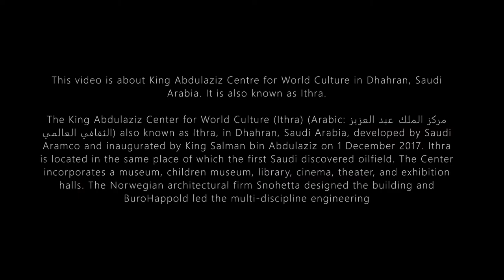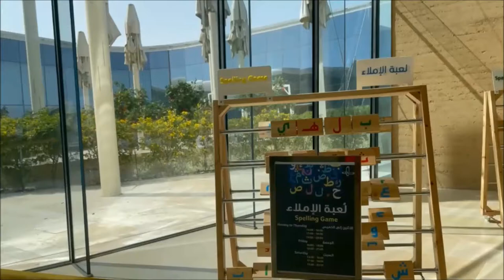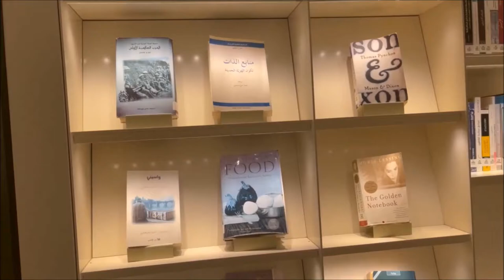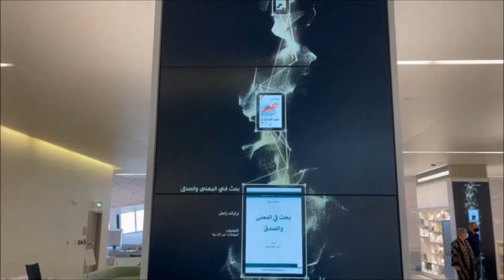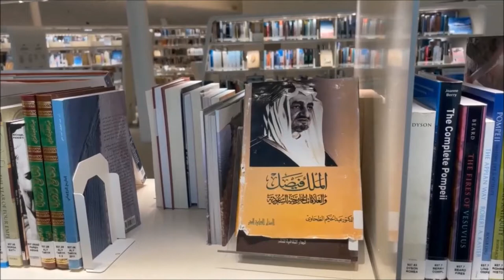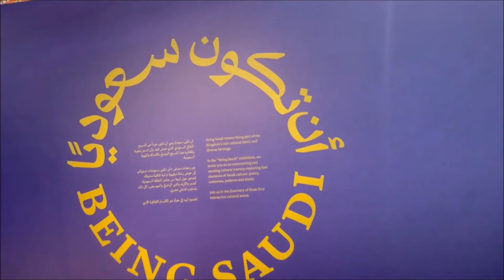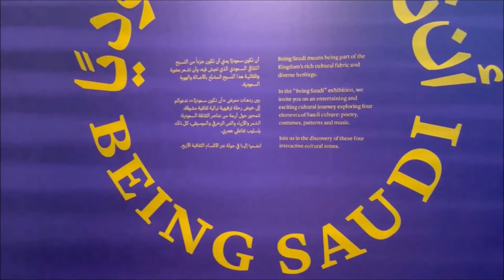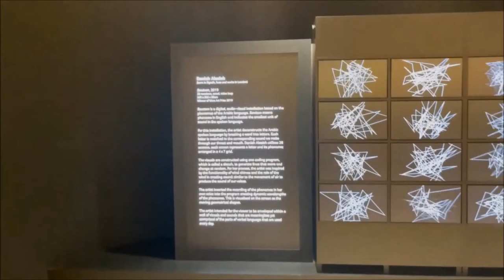VLOG# 90| KING ABDULAZIZ CENTER FOR WORLD CULTURE - ITHRA | DHAHRAN | SAUDI ARABIA | 2021 (PART 1)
One of the iconic places of Saudi Arabia is a marvel of construction. A purpose-built cultural center and the library a must-visit the place by solo as well as families.

Thank u brothers and sisters for watching!
Do HIT the thumbs up button!!